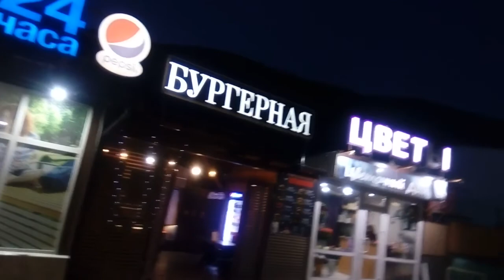Поездка в Сочи. День четвертый. Бзерпинский карниз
В этой серии мы катаемся на канатках Газпрома  - Альпика и Лаура, совершаем небольшой поход в заповедник, на Бзерпинский карниз. Поднимаемся до приюта Пихтового на канатке Альпика, затем пешком до карниза и обратно через приют Псехао спускаемся по канатке Лаура. В конце проведем миниэкскурсию по поселку Эсто-Садок.
Предыдущие серии:
- Дорога из Симферополя в Эсто-садок на машине.
- Канатные дороги и достопримечательности курорта Горки Город.
- Поездка в Адлер, Сочи парк и осмотр олимпийских объектов.